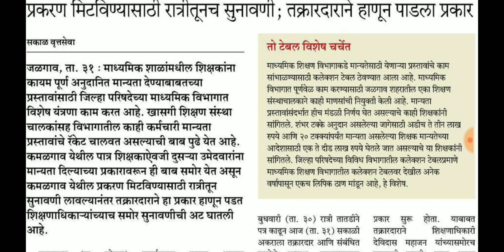शिक्षक भरती : माध्यमिक शिक्षण विभागात शिक्षक नियुक्ती देणारे रॅकेट ?